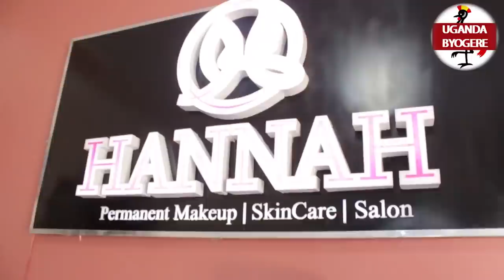KIKA! MZEE MAGALA BYAKUMUSOBELA BINO- WUNO OMWAMI AVUDEYO OKUMULAGA MAAMA WE JALI ABUZE 46YRS NOW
UGANDA BYOGERE/KAKALAAMU